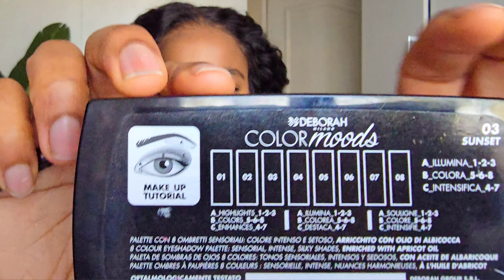DISCHEM sent me this 🥹| GRWM and @DischemTV BEAUTY FAIR SALE 🤑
Dumelang loves, today is a super exciting day for me. As a small south african youtuber,  i feel honored to be working with dischem on their beauty fair sale. In today's video  we do a your grwm using products i got from the dischem press drop. I love the look. its a little bit outside of my comfort zone but i really liked this one!

- Payot skincare hydration mist
- Payot darknspot corrector day cream
- Deborah Milano eyeshadow
- Deborah Milano lipliner
- Deborah Milano lipstick